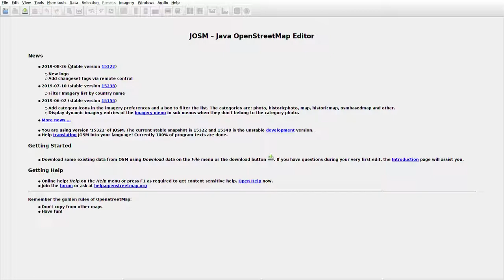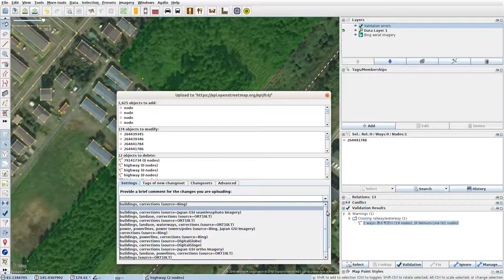JOSMrec0129 2019 09 14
Japan. Hokkaido. Chanai. Tracing buildings (mainly) in JOSM for openstreetmap.